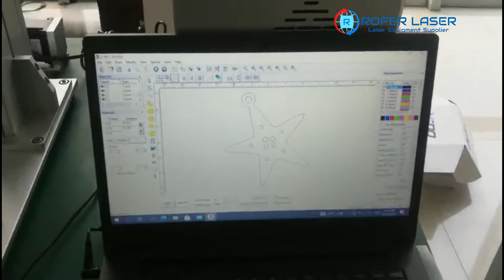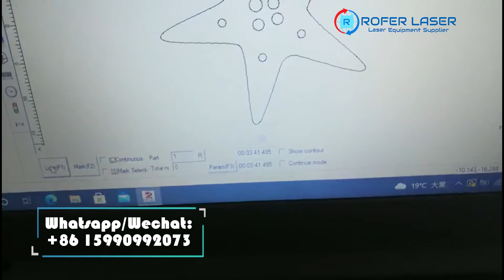Máquina cortadora y grabadora láser de joyería de 60w: corte de nombre de oro/plata de 0,8 mm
Este es un video de prueba de corte para nuestro cliente antes de enviarlo. Si tiene una máquina de marcado láser de fibra y no sabe cómo cortar el nombre de la joyería, puede consultar este video, lo ayudará.

La máquina de marcado láser de fibra con longitud de onda láser de 1064nm puede trabajar en todo tipo de metales.
La máquina láser de fibra con una potencia de 50w, 60w, 80w y 100w es ampliamente utilizada para el CORTE DE GRABADO DE NOMBRES DE JOYERÍA.

Si tiene una máquina láser pero no sabe cómo operarla, bienvenido a mi video tutorial sobre cómo cortar el nombre de la joyería con una máquina láser de fibra. Si está buscando grabar y cortar el nombre de joyas de oro y plata con un láser de fibra en EZCAD, este es el video para usted. Si tiene alguna pregunta, no dude en contactarnos.

La máquina de marcado láser de fibra con longitud de onda láser de 1064 nm puede trabajar en todo tipo de metales.
La máquina láser de fibra con potencia de 50w, 60w, 80w y 100w es ampliamente utilizada para el CORTE DE GRABADO DE NOMBRES DE JOYAS.

Si tiene una máquina láser pero no sabe cómo operarla, bienvenido a mi video tutorial sobre cómo cortar el nombre de una joyería con una máquina láser de fibra. Si está buscando grabar y cortar el nombre de una joyería de oro y plata con un láser de fibra en EZCAD, este es el video para usted. Si tiene alguna pregunta, no dude en contactarnos.